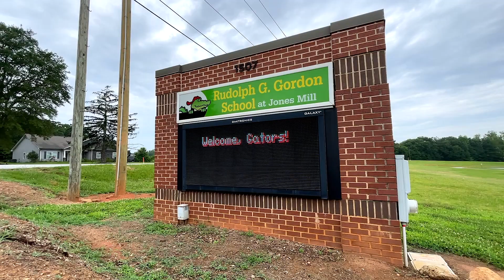Meet Meredith Welch, the new principal at Rudolph Gordon School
As the new school year approaches, we are excited to introduce our newest principals! Meredith Welch has taken over the reins at Rudolph Gordon School. She says her love for students, teachers and families is why she's excited to take on this new role.